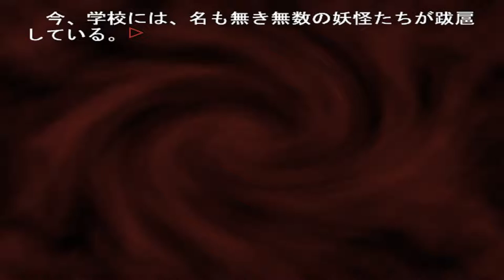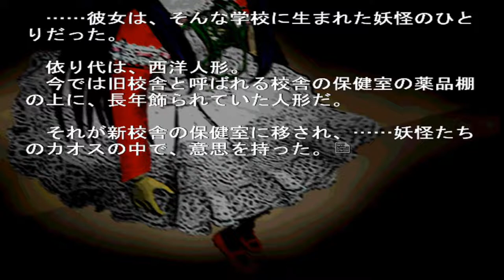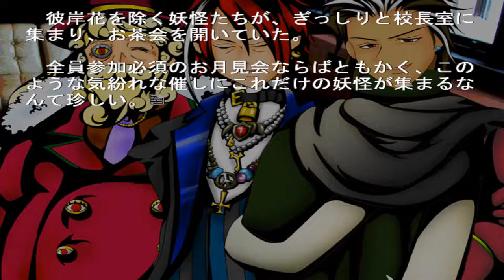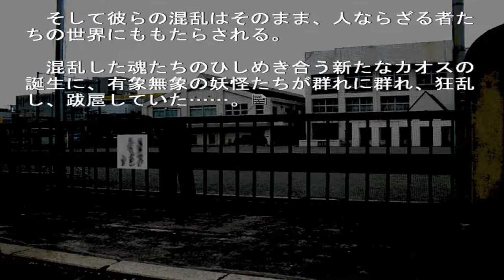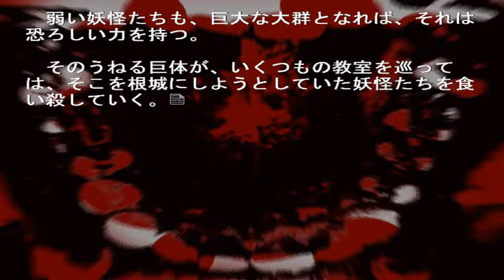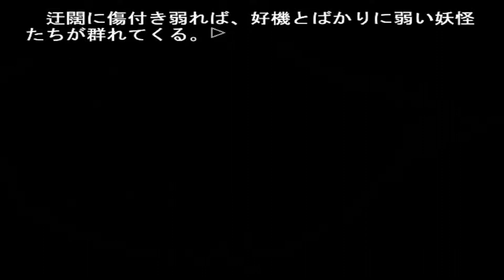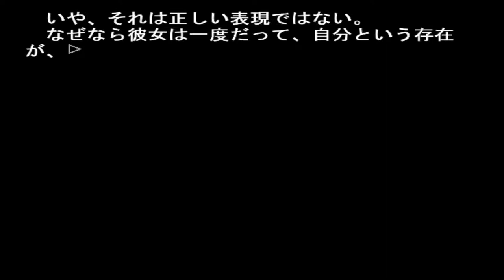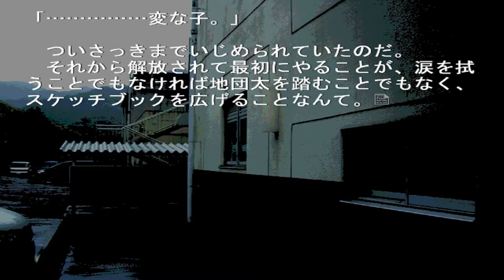【彼岸花の咲く頃に】彼岸花の咲く夜に 実況プレイ【Part 56】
学校の七不思議ADVゲーム、「彼岸花の咲く夜に」を実況プレイしていきます。

最終章突入。

※既プレイ実況ですが5、6年前くらいにクリアしたくらいなのでうろ覚えです。
※ジャンルは学園、ホラー、怪談、バイオレンス描写のあるサウンドノベルゲームです。

実況者 アージェ　動画は月、木、土曜の20時頃に毎週更新予定です。